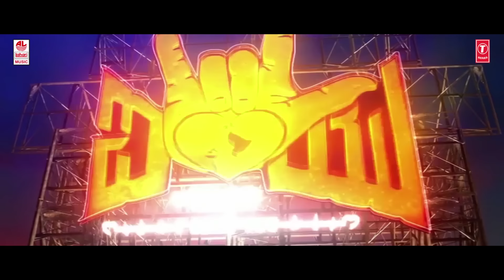Love Annodu Roga Lyrical song | I Love You | Real Star Upendra, Rachita Ram | R.Chandru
Watch Love Annodu Ondh Dodda Roga Song with Lyrics From I Love You New Kannada Movie, Starring Real Star Upendra, Rachita Ram.

Listen "I Love You" Songs Now On

Song: Love Annodu Ondh Dodda Roga
Movie: "I Love You"
Starring: Upendra, Rachitha Ram, Sonu Gowda, Brahmanandam, Honavalli Krishna, Jai Jagadeesh, Pd Satish
Singer: Chethan Naik, Vasushree Halemane(Sa Re Ga Ma Pa)
Music Director: Dr Kiran thotambyle
Mastering: Aria Dakshin
Lyricist: Santosh Naik
Music Label: Lahari Music

Banner - Sri Siddeshwara Enterprises
Producer - R. Chandru
Executvie Producer - Munindra K Pura
Written & Directed - R. Chandru
Cinematography - Sugnaan
Editor- Deepu S Kumar
Choreographer - Danu

Lyrical video edited by: Kumar S V & Jackson S V

Set as Caller Tune:

Set "Love Annodu Ondh Dodda Roga" as your Caller Tune sms ILOVU15 To 54646
Set "Love Annodu Ondh Dodda Roga - With Dialogue" as your Caller Tune sms ILOVU16 To 54646
Set "Love Annodu Ondh Dodda Roga - Preethiya Virus" as your Caller Tune sms ILOVU17 To 54646
Set "Love Annodu Ondh Dodda Roga - Bhoomile Preethine" as your Caller Tune sms ILOVU18 To 54646

1) Love Annodu Ondh Dodda Roga

2) Love Annodu Ondh Dodda Roga - With Dialogue

3) Love Annodu Ondh Dodda Roga - Preethiya Virus

4) Love Annodu Ondh Dodda Roga - Bhoomile Preethine